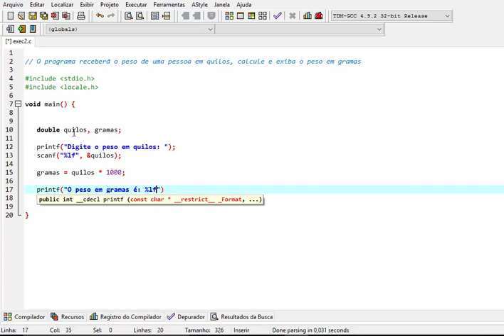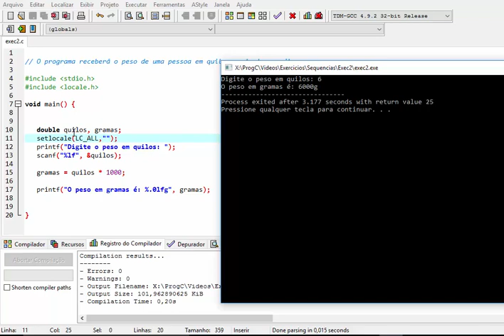#2 - Exercícios resolvidos - Quilos em gramas - Programação C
Nível Básico
double, scanf(), printf()